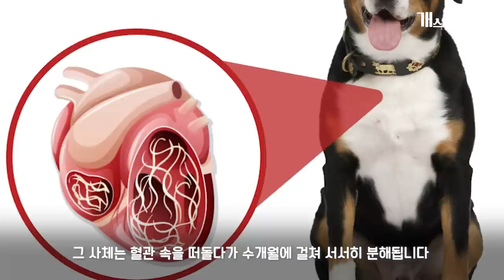[ENG SUB] 말라뮤트 귀요미의 임시보호를 마칩니다 | 귀요미 EP.6(The temporary protection for Kwiyomi the Malamute is over)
👉지난 이야기
지난 겨울, 경기도 양주의 산골 폐가에 2년째 방치된 말라뮤트가 있었습니다.
구조 당시 치명적인 심장사상충 감염이 확인됐던 녀석은, 구독자님들이 모아준 치료비 300만원 덕분에 위기를 넘깁니다. 이제 귀요미는 심장사상충 완치 판정을 받고, 따뜻한 가족의 품으로 가려 합니다

👉귀요미는 이런 친구입니다😇
- 3살 말라뮤트 / 31kg, 수컷 (입양 전 중성화 예정)
- 사람과 다른 동물을 좋아함 (달려가 반기는 경향이 있어, 목줄 제어 권장)
- 배변 교육이 필요함 (입양 시 행동전문가가 도울 예정)

👉주의사항은 이렇습니다!
- 최근 심장사상충을 완치함. 향후 6개월간 산책을 최소화 권장
- 더위에 약한 썰매견으로, 피부 보호 및 햇빛 차단을 위해 이중모 유지 필수. 삭발은 금물
- 배변교육은 필수. 실외배변을 자주 챙겨주더라도, 아직은 30% 정도 실내에 실수하는 일이 있음. 전문가쌤들이 도와드리겠습니다:)

✔ 여러분들의 반려동물을 제보해주세요!